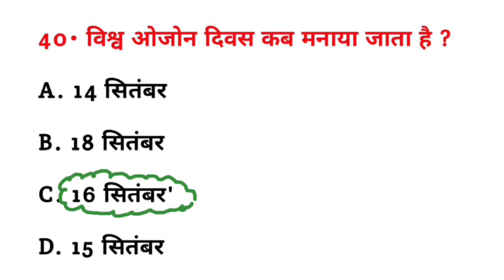विश्व ओजोन दिवस कब मनाया जाता है? || Vishva ozone Divas kab manaya jata hai